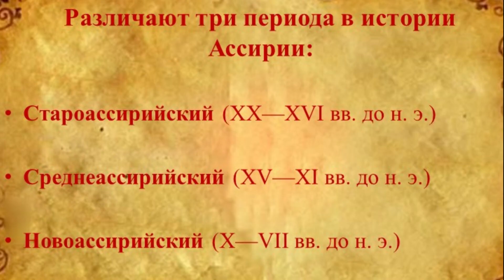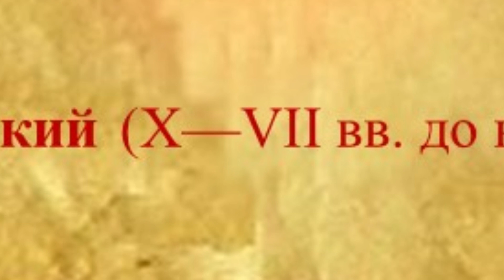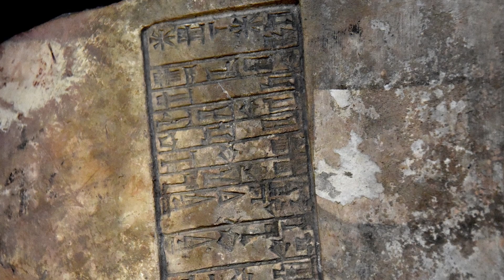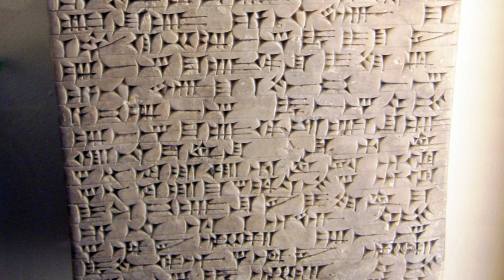Ассирия - от зарождения до расцвета || История - это интересно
Ассирия - древнее государство, которое подарило нам много открытий. Но больше оно было интересно тем, что стало первой в мире империей.

Почему так произошло? Кто создал империю Ассирия? Как развивалась Ассирия? Какие периоды прошла империя на пути к своему господству?

Сегодня эта история станет нам ближе!

00:00 Вступление
00:11 Базовые понятия
01:46 Староассирийский период. 2400—1392 до н.э.
04:56 Среднеассириский период. 1392—912 до н.э.
08:22 Новоассирийский период. 912—605 до н. э.